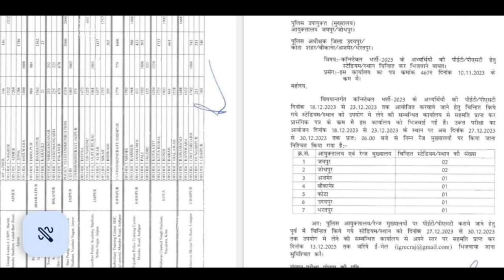Big News : - Rajasthan Police Physical Date 2023 | Raj Police Physical Kab Hoga